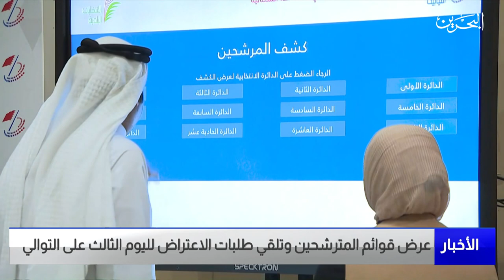البحرين مركز الأخبار: اللجان الإشرافية تواصل عرض قوائم المترشحين لليوم الثالث على التوالي 12-10-2022